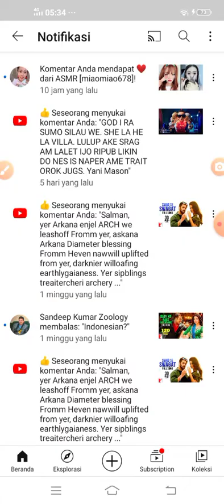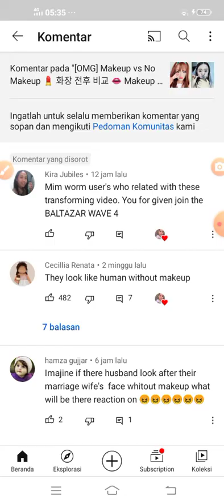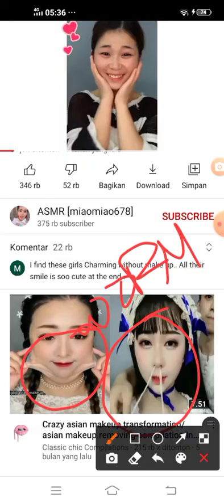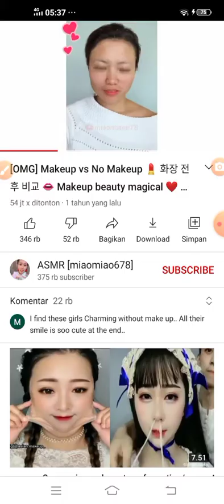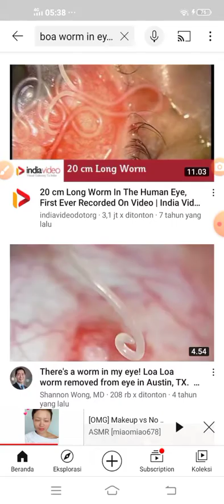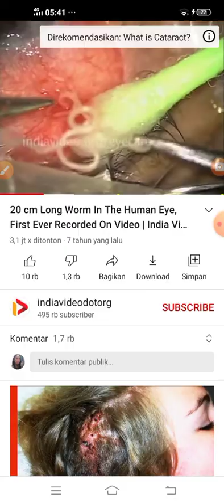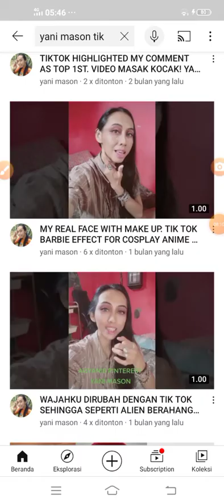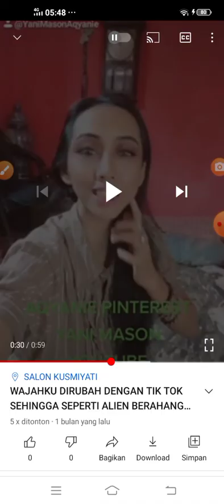HIGHLIGHTED by MIM WORM FORMER USERS